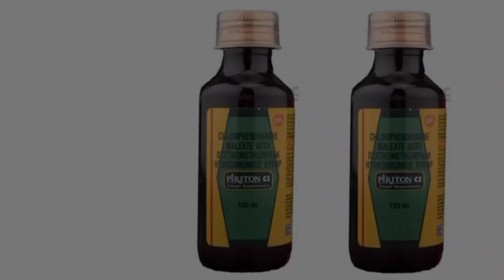Piriton CS Syrup ,